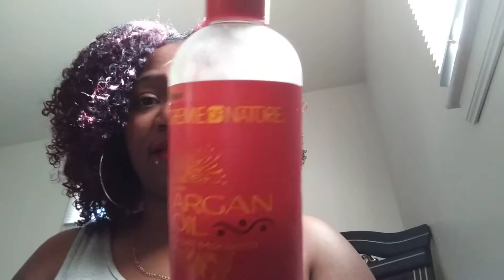Hey Let's Talk about my First Day Wash and Go!!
Eco Styling Gel Argan Oil and Cantu Coconut Curling Cream!❤❤